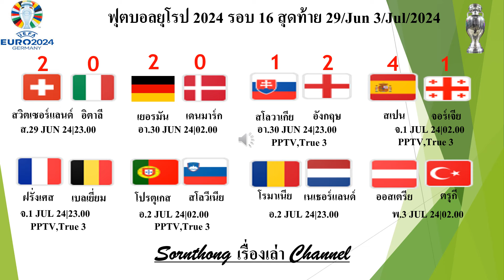ผลการแข่งขันฟุตบอลยูโร2024 รอบ 16 ทีมสุดท้ายล่าสุดวันที่ 1/Jul/24